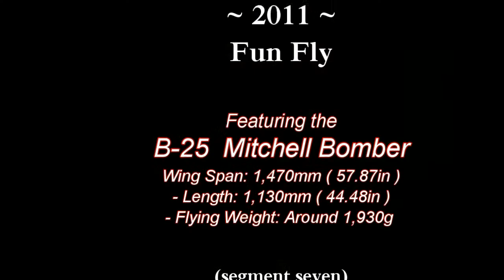the electric B-25 Mitchell Bomber - Fourth of July Fun Fly - Seven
Featuring a very nice replica electric powered B-25 Mitchell Bomber.
Local hobbyists show their radio controlled model airplanes and entertain the crowd with flying abilities and mishaps as a prelude to the community's fireworks display. (segment seven)